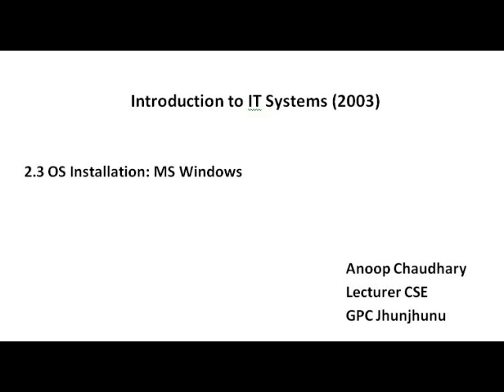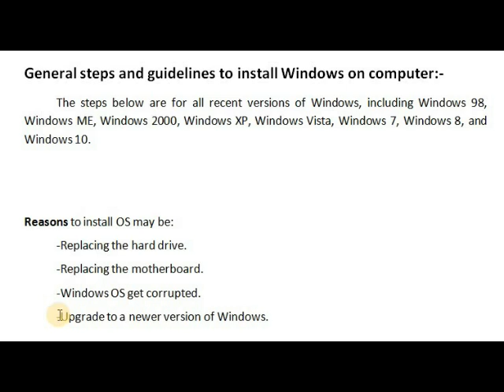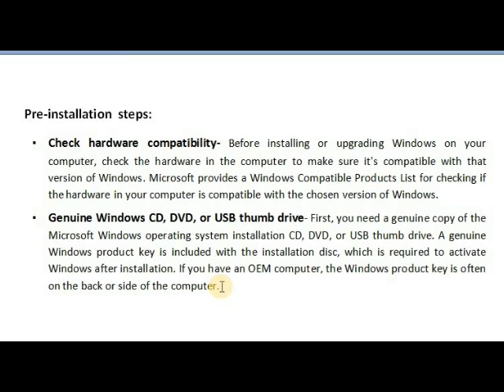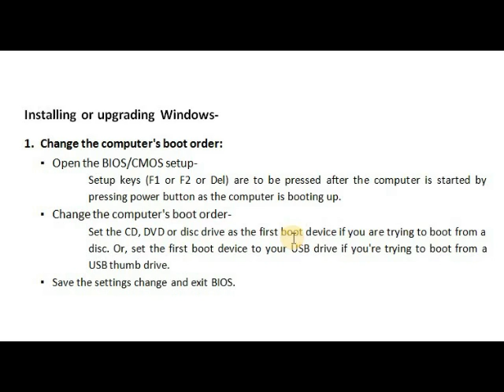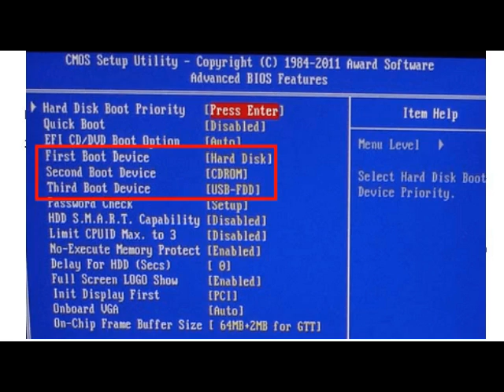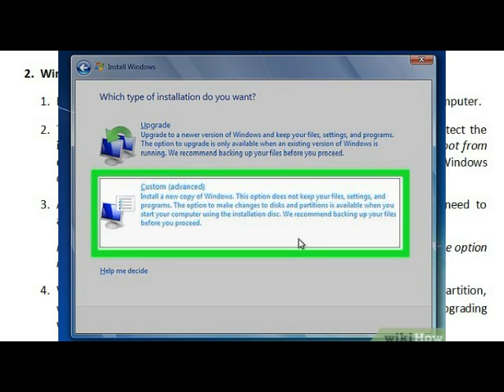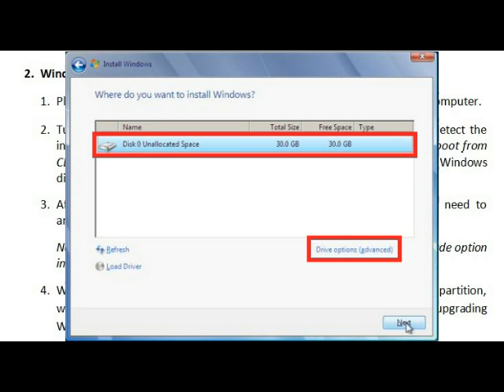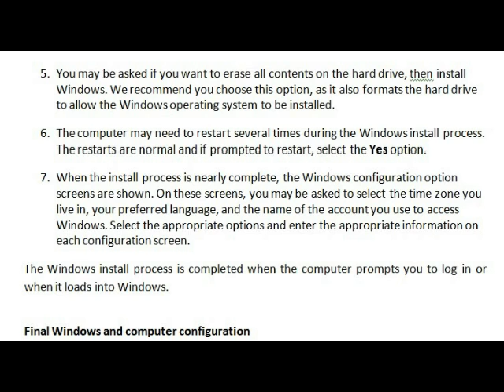2003, Unit2.3, OS Installation: MS Windows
Unit2.3
Topic- OS Installation: MS Windows
Subject- Introduction o IT System
Subject code-2003
2nd Semester of Diploma